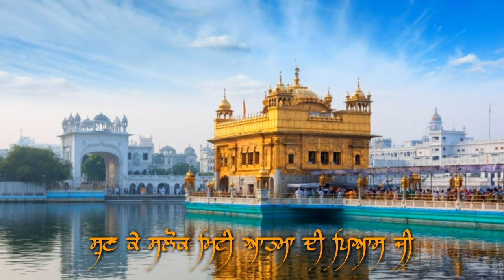ਸੰਗਰਾਂਦ -- ਬੱਬੂ ਮਾਨ -- WhatsApp status